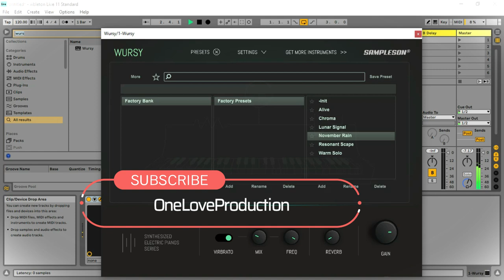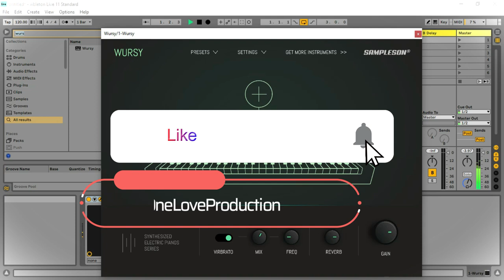Wursy - Synthesized Electric Piano VST/Plugin by Sampleson (Limited-Time 4FREE)